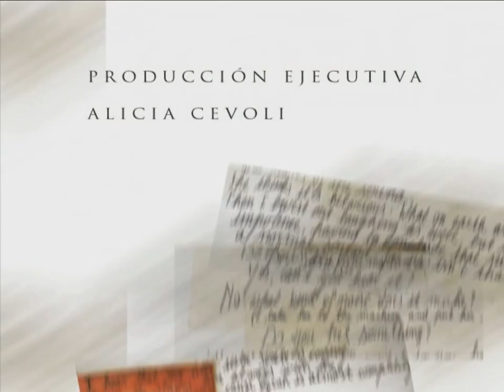"SABE QUIEN" Juan Carlos Baglietto - Concierto completo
Canciones:

1. Parado
2. Me asomo
3. Príncipe del manicomio
4. Eclipse de mar
5. Ángel y demonio
6. Mundo redondo
7. El gigante de ojos azules
8. Tonada de un viejo amor
9. Azules
10. Corazón de madera
11. Tiempo de silencio
12. La casa de al lado
13. Esta hora de los besos
14. El faro
15. Cárcara de silencio
16. Marina
17. Tratando de crecer
18. El témpano
19. Un poco más
20. Tu decisión

Juan Carlos Baglietto grabó durante la pre-producción del CD 'Sabe quien...' en una sala del Colegio San José, en el barrio de Balvanera (2006), una serie de ensayos con público que hoy se ven plasmados en este primer video del artista.

"Baglietto en vivo" realiza un recorrido de punta a punta por todo su flamante material discográfico y renovadas versiones de aquellas canciones que lo ubicaron como uno de los artistas populares de mayor prestigio.

Juan Carlos Baglietto se acompaña en el video por Daniel Homer en las guitarras, Guido Martínez Quinzio en el bajo y contrabajo, Cristian Judurcha en la batería, Víctor Carrión en instrumentos de viento, Juancho Perone en la percusión y Adrián Charras en los teclados.